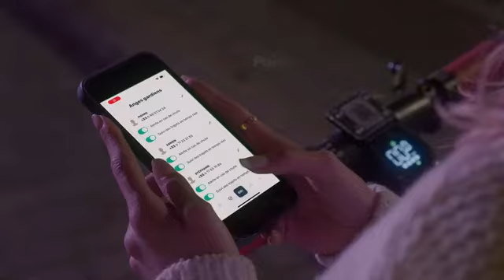Casque Vélo/Trottinette Clignotants avec Télécommande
RESTEZ PROTÉGÉ ET BIEN VISIBLE : Ce casque pour adulte est équipé d’une visière relevable et de différents feux (de position, de détresse) visibles à 180°, que vous pouvez contrôler depuis votre smartphone. Un capteur de luminosité adapte leur puissance pour être bien visible de jour comme de nuit. Il possède aussi un accéléromètre qui détecte vos freinages et intensifie automatiquement la lumière pour avertir les personnes derrière vous. Idéal pour un trajet en toute sécurité !
UNE MARQUE FRANÇAISE POUR UNE MICROMOBILITÉ DE QUALITÉ : Cosmo Connected a pour mission de sécuriser et d’habiller la mobilité urbaine avec des équipements intelligents, pratiques et tendances. Parce que la micromobilité exige de nouveaux standards, nous vous fournissons les accessoires nécessaires à votre confort et votre sécurité pour tous vos déplacements à vélo, VTT ou trottinette.

Casque Intelligent Vélo et Trottinette Cosmo Fusion Pure :